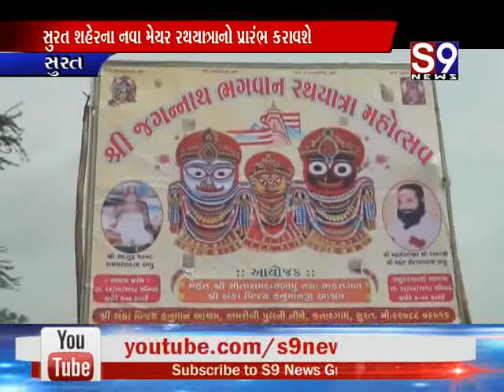સુરત : શહેરના નવા મેયર રથયાત્રાનો પ્રારંભ કરાવશે